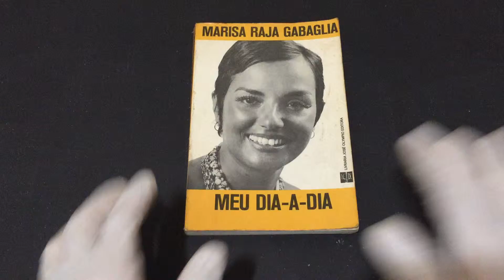COMPRE AGORA: Meu Dia a Dia